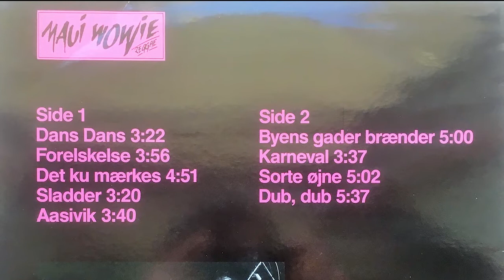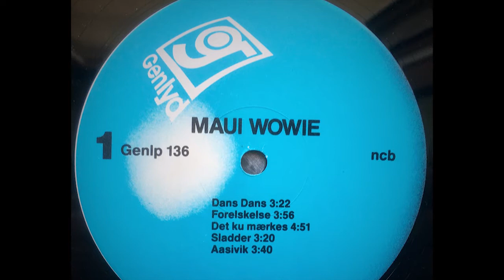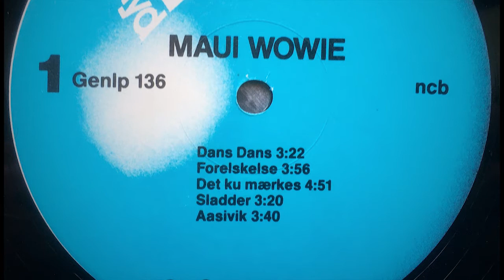Maui Wowie - Aasivik (Maui Wowie - 1983)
Maui Wowie ‎– Maui Wowie (1983)

Label: Genlyd ‎– GENLP 136
Format: Vinyl, LP, Album
Country: Denmark
Released: 1983

Recorded At – Feedback Recording
Mixed At – Feedback Recording
Phonographic Copyright (p) – Genlyd Grammofon

Backing Vocals, Trumpet, Flute – Helle Fridberg
Bass – Niklas Thulin
Cover – Thomas Friisholm
Drums – Ole Kragh
Engineer – Kaspar Vorbeck
Guitar, Backing Vocals – Søren Zeeberg
Percussion – Mourits Bergsten
Photography By – Kristian Michael De Freitas Olesen, Per Dreyer
Producer – Karsten Sommer, Maui Wowie
Saxophone, Backing Vocals – Anders Søgård
Saxophone, Melodica, Backing Vocals – Nanna Fischer
Technician – Kaspar Vorbeck
Vocals, Guitar – Thomas Friisholm
Vocals, Keyboards, Backing Vocals, Accordion – Christian Søgård

Recorded and Mixed at Feedback Studio, januar and march 1983
Released with a lyrics/credits/picture inner sleeve.